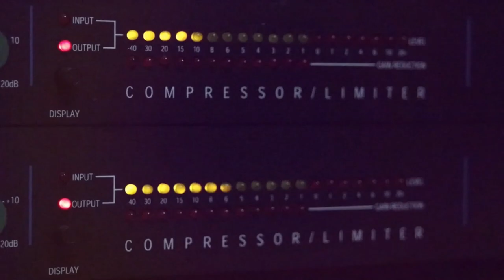معين الاعسم 2020 هدبهن سود حريقة مع تسجيلات حرز الله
دحيه سالم
  دحيه ايمن
 دحيه معين
 دحيه الزعبور
  دحيه عماد
  دحيه يا
  دحيه يوسف
  دحيه ابو
  دحيه بدويه